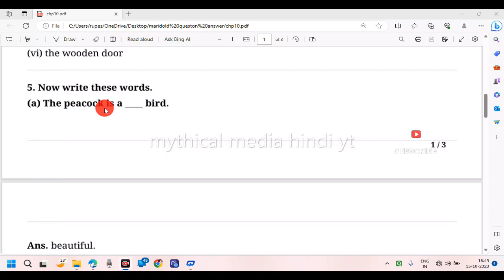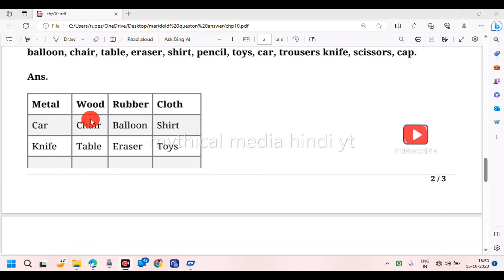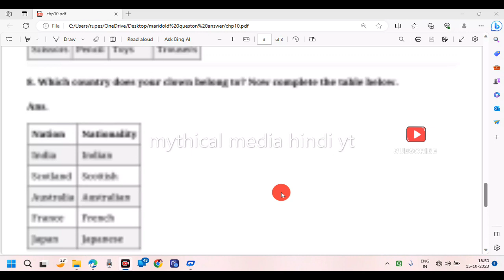The Naughty boy complete questions answers in one video_ the cruel naughty boy questions answers